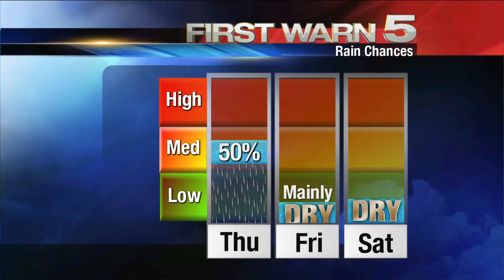KRGV FIRST WARN 5 Quickcast - March 25